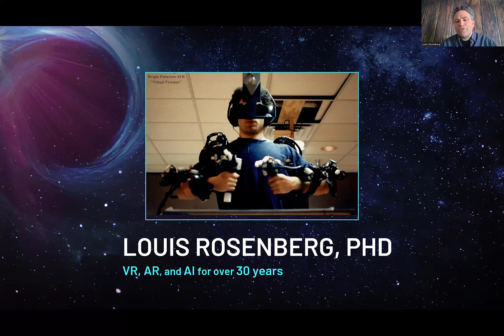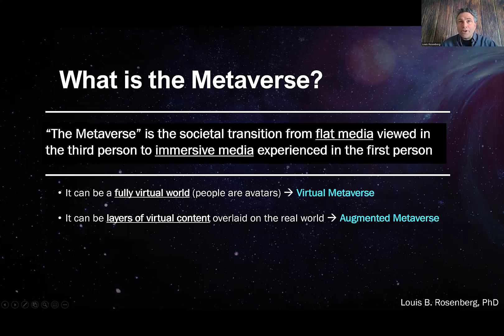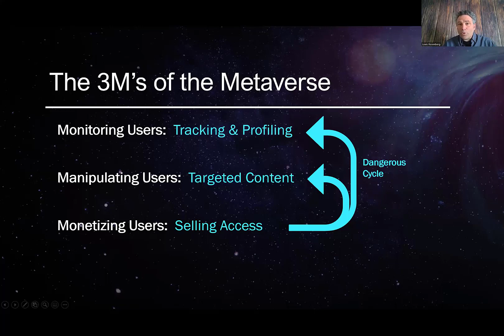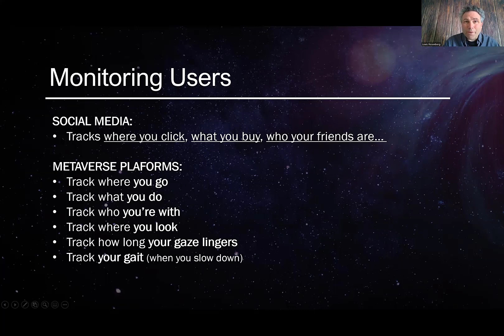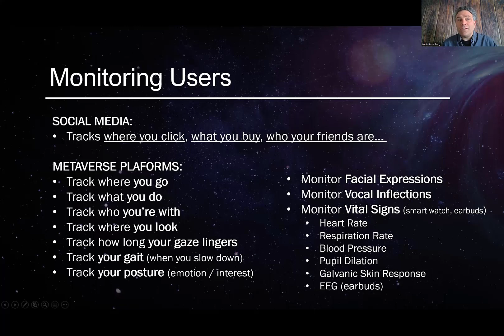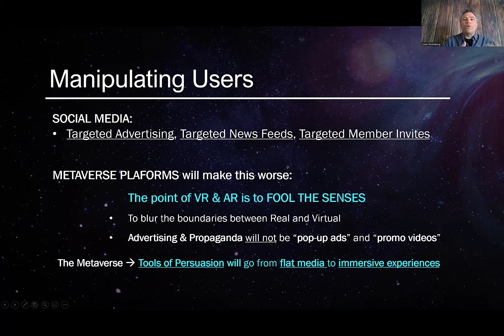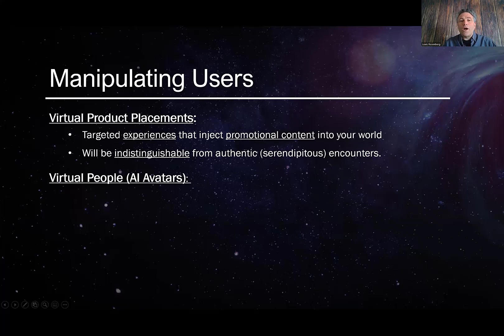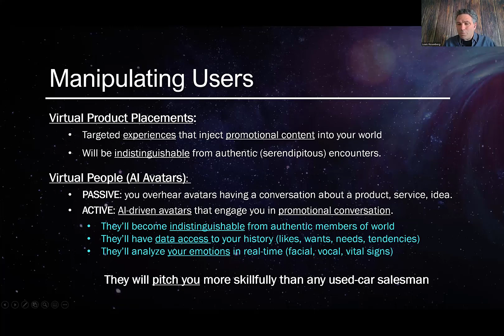Privacy in the Metaverse: New Risks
Dr Louis Rosenberg speaks at British Standards Institution (BSI) event in 2022 about the dangers of the Metaverse and the need for regulation. Rosenberg has been a VR / AR pioneer for over 30 years.